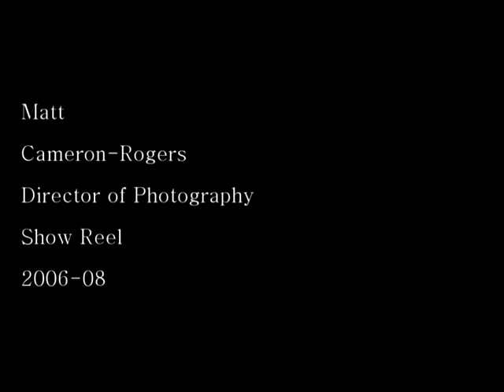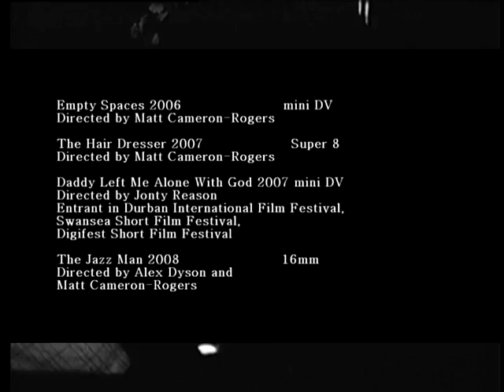Show Reel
My show reel from films where i've been the director of photography or cinematographer. Empty Spaces (also writer/director), The Hair Dresser (also writer/director), Daddy Left Me Alone With God (directed by Jonty Reason) and The Jazz Man (written and directed by myself and Alex Dyson)